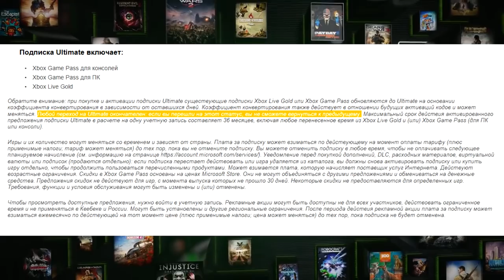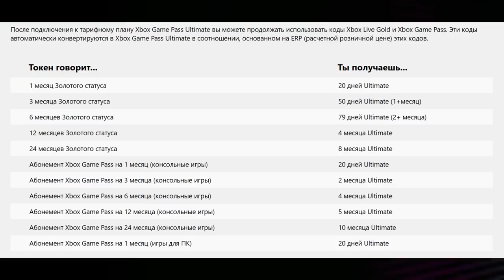БУСТ XBOX GAME PASS ULTIMATE | ОБЪЯСНЕНИЕ "СТРОЧКИ" ПОСРЕДНИКА | ЛАЙФХАК ПО УВЕЛИЧЕНИЮ ПОДПИСКИ